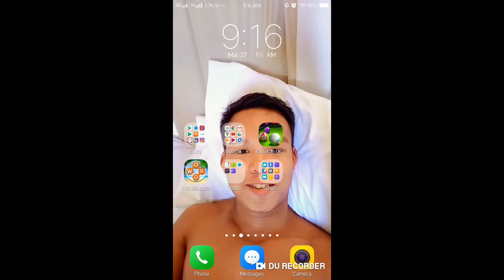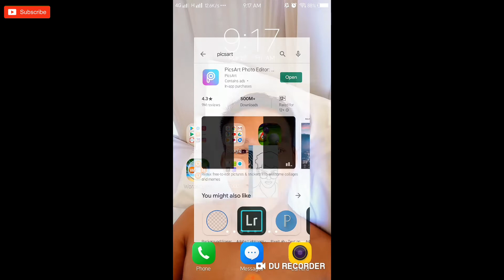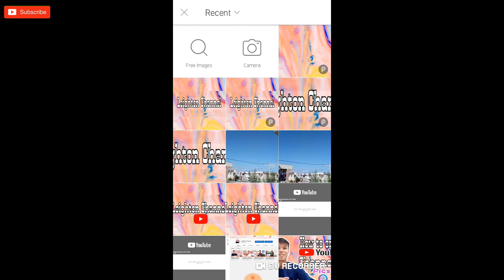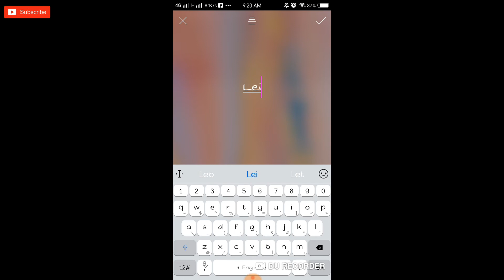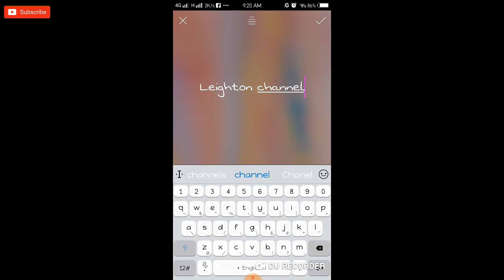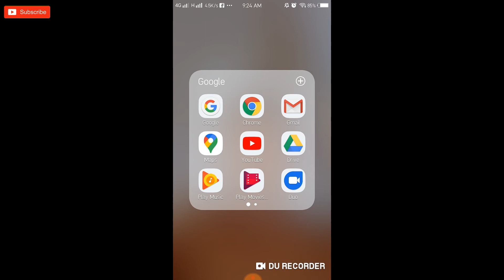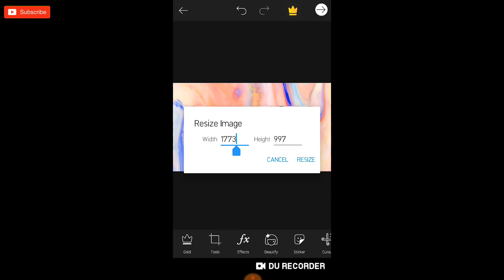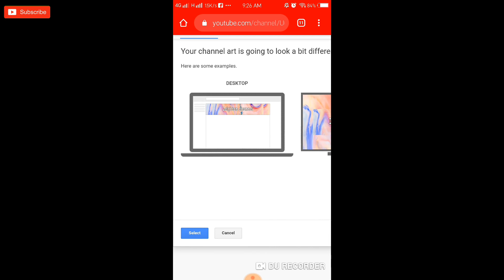Vlog#9 | How to create your youtube channel art | insert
Hello guy's this video is all about editing and how to make  your youtube channel art by using mobile phone this is the basic tutorial for you guy's if you are hassle and you don't know how to make your owned youtube channel art this video it is for you. to easily and faster by using mobile phone.enjoy your watching guy's